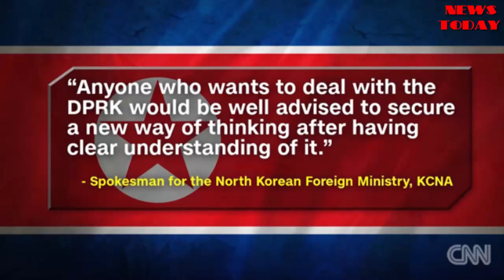breaking news north korea sends message to trump